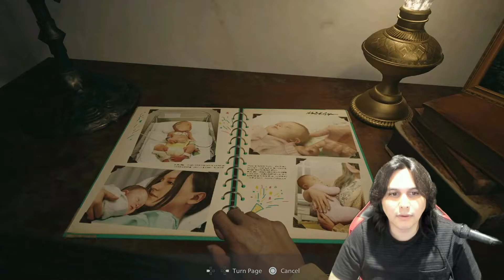Resident Evil: Village PS5 | TIME TO BITE THE HAND | PART 1 [RE8 FULL GAME]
RESIDENT EVIL VILLAGE PS5 GAMEPLAY WALKTRHOUGH PART 1 - INTRO, EXPLORE THE VILLAGE AND LYCANS

I'm a simple man, I'm a Mexican, I see blood, I run away from it, or in Ethan's case, the Village. I hope you enjoy this video. Thank you all for your support, I appreciate you all for being here. Here's Part 1 of my Resident Evil Village Gameplay Walkthrough Livestream Series. -that last part was a mouthful- I am playing this on the next-gen console PS5 [no more PS4] so I hope you enjoy what I can deliver.
-JHero

📌WHAT IS RESIDENT EVIL VILLAGE ABOUT📌
Resident Evil Village is a survival horror game developed and published by Capcom. The sequel to Resident Evil 7: Biohazard, players control Ethan Winters, who is searching for his kidnapped daughter; after a fateful encounter with Chris Redfield, he finds himself in a village filled with mutant creatures.

❓  WHAT IS RESIDENT EVIL: VILLAGE ❓
The next generation of survival horror rises in the form of Resident Evil Village, the eighth major entry in the Resident Evil series. With ultra-realistic graphics powered by the RE Engine, fight for survival as danger lurks around every corner. Set a few years after the horrifying events in the critically acclaimed Resident Evil 7 biohazard, the all-new storyline begins with Ethan Winters and his wife Mia living peacefully in a new location,
free from their past nightmares. Just as they are building their new life together, tragedy befalls them once again. When BSAA captain Chris Redfield attacks their home, Ethan must once again head into hell to get his kidnapped daughter back.

Description tags:
residentevil, resident evil 8, re8, revillage, resident evil walkthrough, lets play resident evil village, re8 playthrough, ethan gets his hand bitten off in resident evil village, residentevil8, ethan mia and rose, chris kills mia, chris kidnaps rose, chris fights lycans, chris meets the old lady, re village goats of warding locations, re village file locations, Meeting the Old Lady, re village lycans, re village intro, re village the village, re village lycans vs ethan, re village lycans ambush ethan, re village lycans bite ethan's hand,